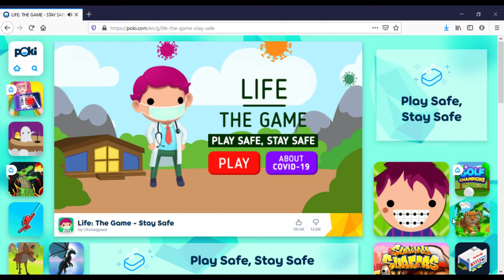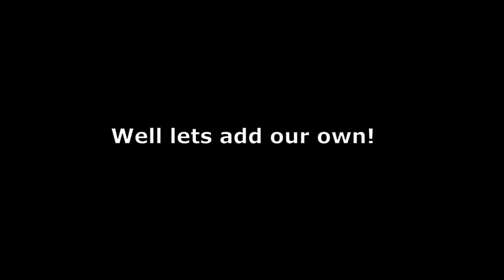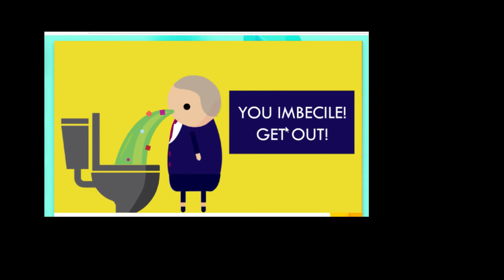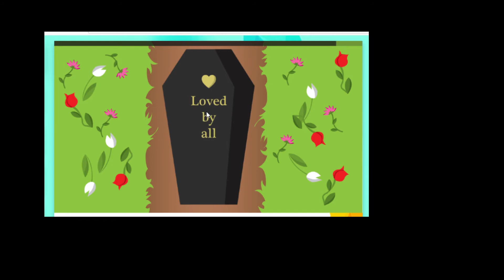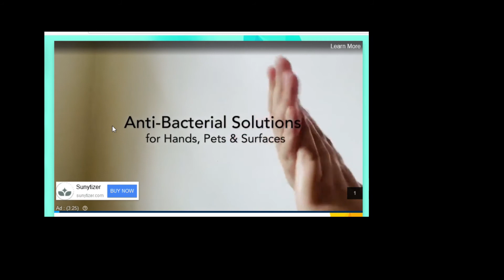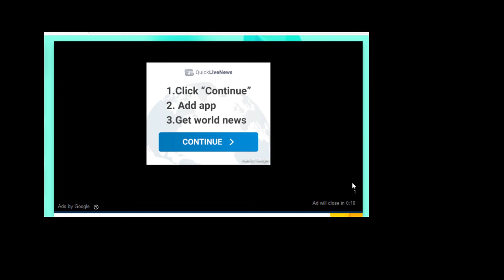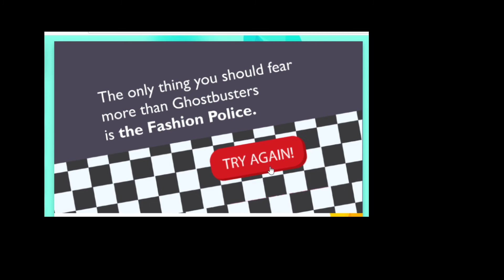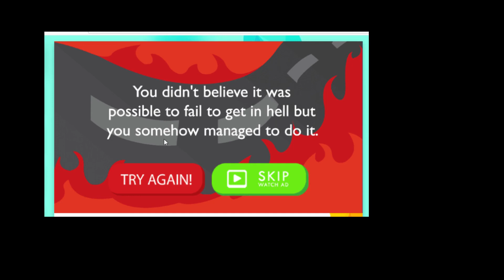All *Life The Game* Games! | REBIRTH AT ITS FINEST!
Recorded by Windows Recorder (Xbox Game Bar)

Edited by Movie Maker Pro (Shotcut)

Thumbnail created by Canva (Free)

Played on Windows 10 PC